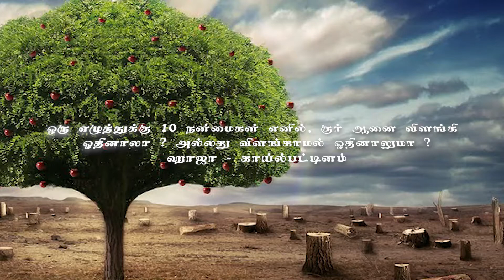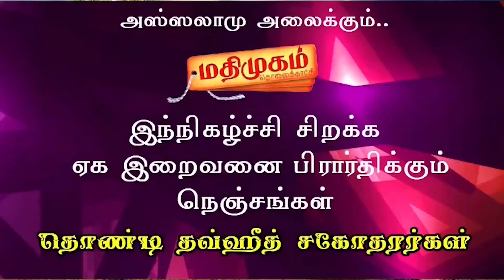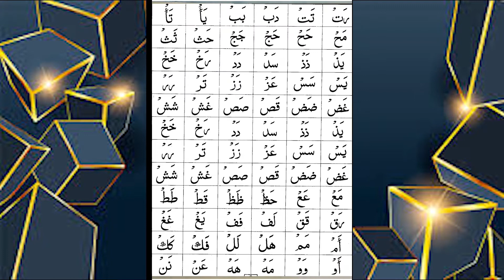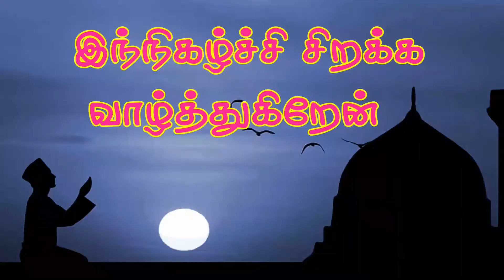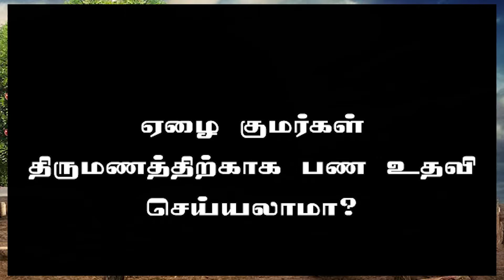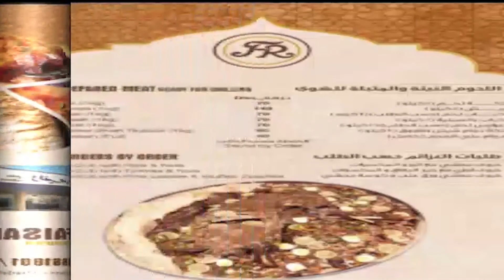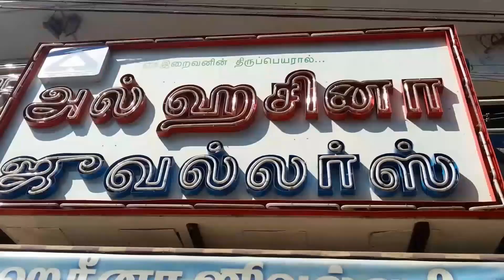இஸ்லாம் ஓர் எளிய மார்க்கம்-மதிமுகம் 24-11-2020